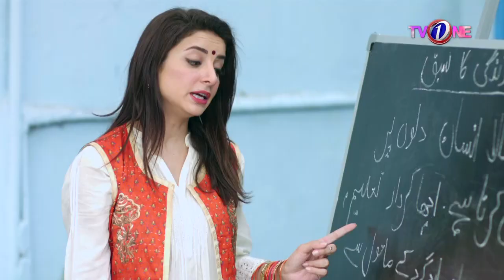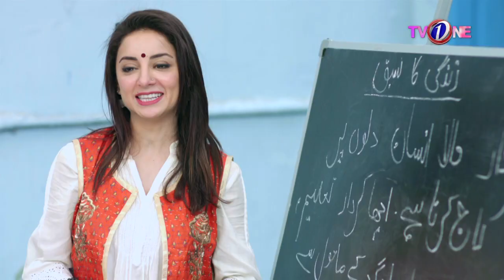Itni Raat Ko Chup Kay Apse Milne Aye Hu | Drama Scene | Seeta Bagri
Produced by: Cereal Entertainment Company
Directed By: Iqbal Hussain
Written By: Iqbal Hussain

A big, bold & new serial ... Power to the woman’ on Tv One
says Seeta from the Hindu Bagri clan. Will she be able to run her school for girls? Will she ever get fulfilment of her heart’s desire? Can she stand up to the web of deceit, hatred & revenge being woven around her? Watch Seeta Bagri for a new flavour in TV dramas.